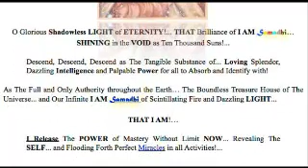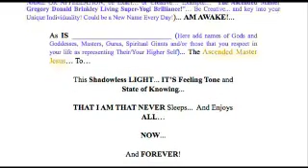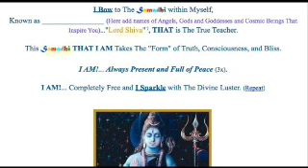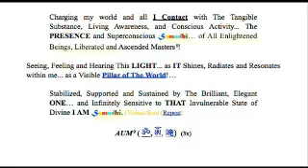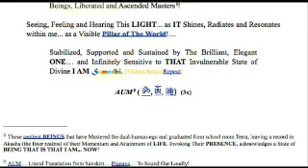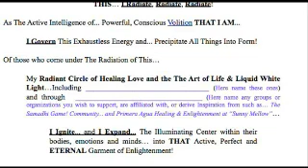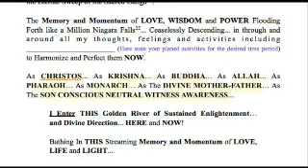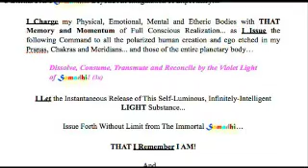SunSational Spring Sparkle Sunday